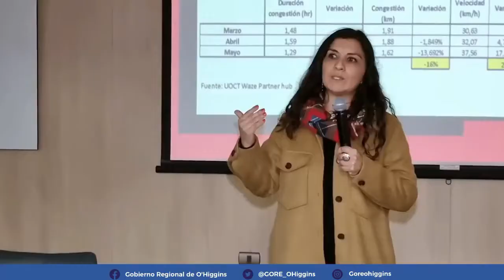Plan de Movilidad Urbana Rancagua - Machalí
Destacada participación de Estudiantes del Centro de Estudiantes.